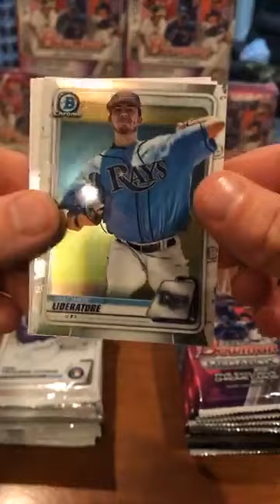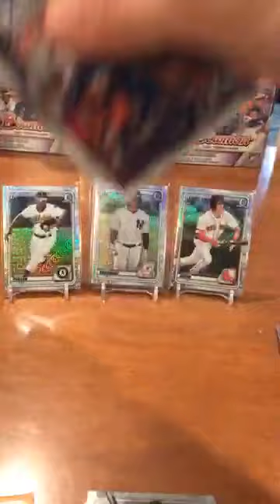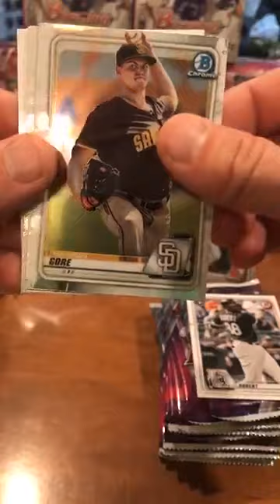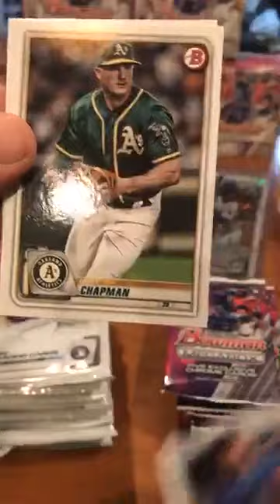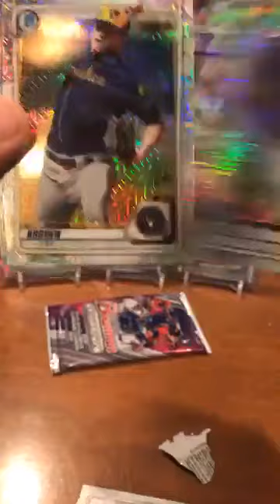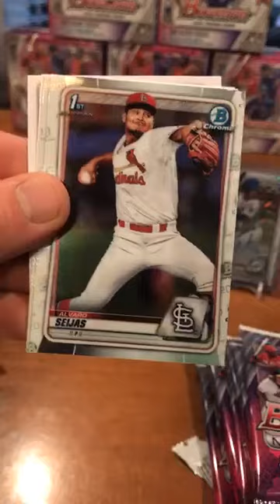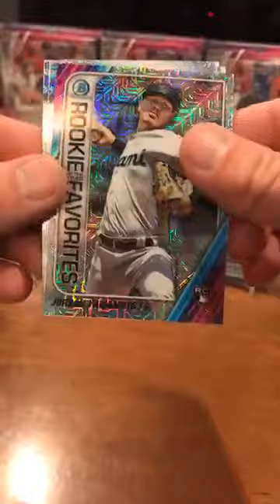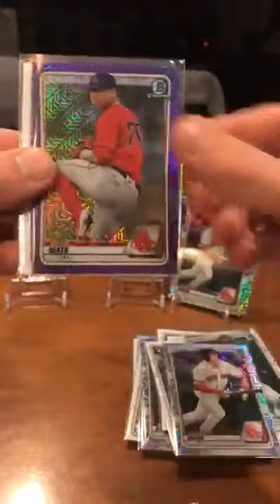2020 Bowman Mega Box 25 Box Break part 2 of 2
2020 Bowman Mega Box 25 Box Break part 2 of 2